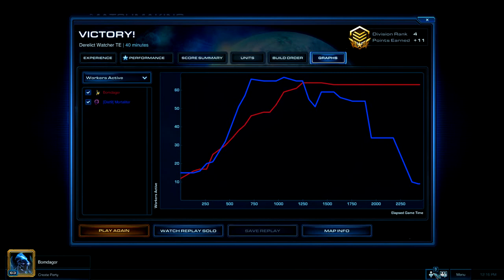SC2 HotS PvZ vs [Dist9]Mortalitor